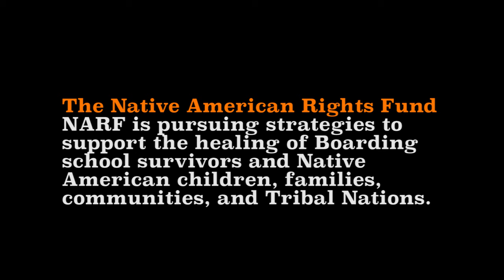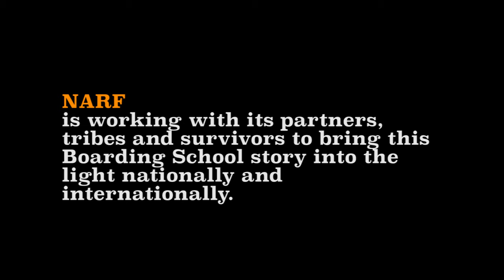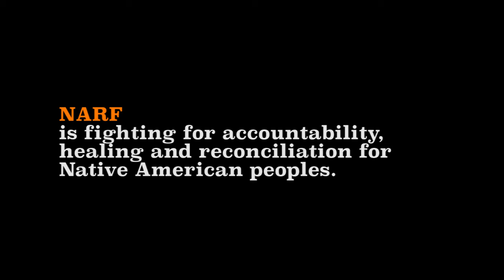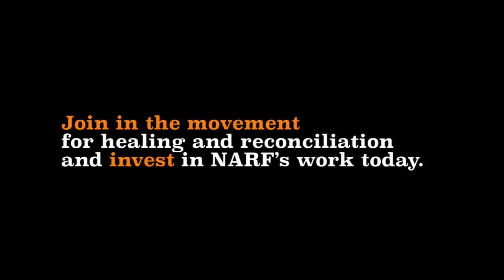Boarding School Healing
The Native American Rights Fund is pursuing strategies to support the healing of boarding school survivors; Native American children, families, and communities; and tribal nations.